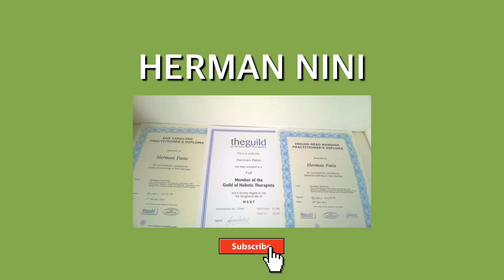Mas may pakinabang sa pakikinig..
General Information- Advice-